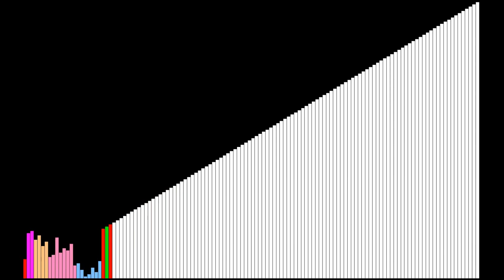Sound of Sorting - Heap Sort